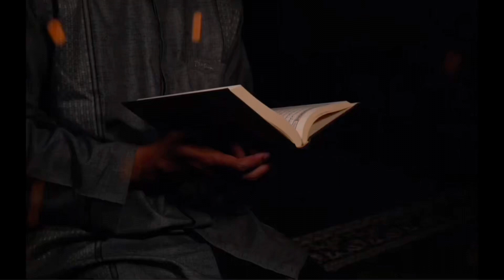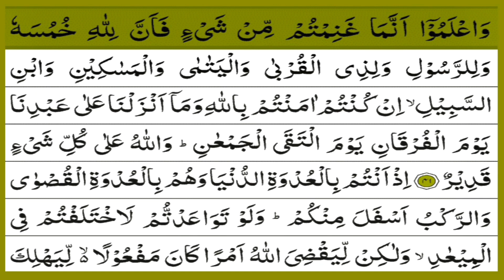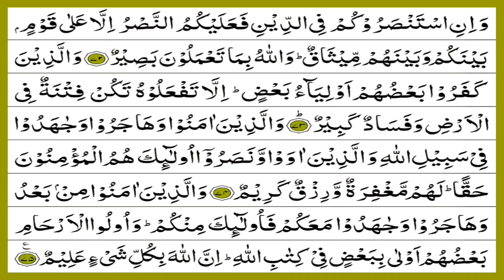008 SURAH AL ANFAL FULL [SURAH ANFAL RECITATION WITH HD ARABIC TEXT] FAST QURAN RECITATION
008 SURAH AL ANFAL FULL [SURAH ANFAL RECITATION WITH HD ARABIC TEXT] FAST QURAN RECITATION